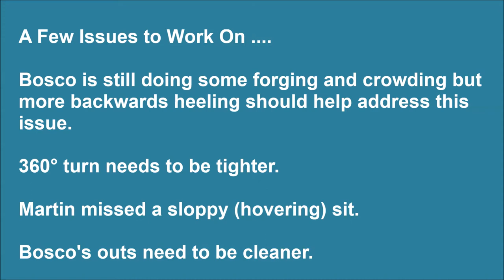Bosco & Martin: H is for Heeling!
Just seeing where Bosco is at in terms of his off-leash heeling. Bosco still has some issues with forging and crowding but overall we're pleased since he's showing steady improvement. After all, it's only very recently that Bosco discovered that he has a body attached to his head. :)